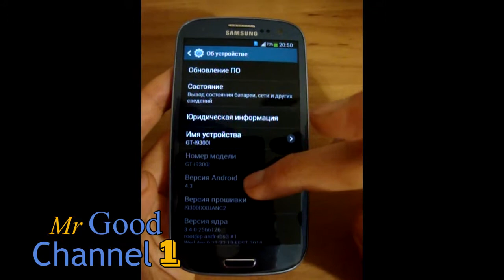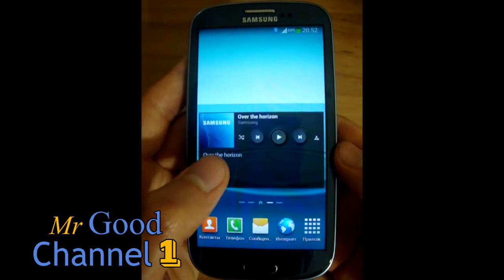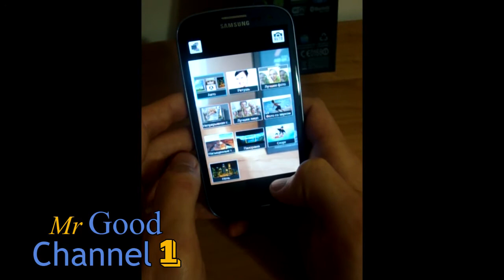Обзор Samsung Galaxy S3 Neo Duos I9300i Review (2 sim)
Обзор Samsung Galaxy S3 Neo Duos I9300i Review

Характеристики: Смартфон Samsung I9300i Galaxy S III Duos Pebble Blue
Общие сведения:
Характеристики экрана
Диагональ экрана:4.8"
Разрешение экрана:1280x720 pix
Тип экрана:Super AMOLED
Сенсорный дисплей: Есть

Сеть
GSM: Есть
3G (UMTS): Есть
Стандарт связи:GSM 850/900/1800/1900, WCDMA 850/900/1900/2100
Тип SIM-карты:_micro-Sim
2 Sim-карты: Есть

Процессор Тактовая частота процессора: 1400 МГц

Память
Объем оперативной памяти: 1536 Мб
Объем встроенной памяти: 16 Гб
Карта памяти: MicroSD

Беспроводные соединения
Wi-Fi: Есть
Конфигурация Wi-Fi: 802.11 a/b/g/n
Bluetooth: Есть
GPS: Есть
GLONASS: Есть

Разъемы и интерфейсы
USB (тип): Micro-USB
USB-host: Есть
G-сенсор: Есть

Камера
Основная камера: Есть
Разрешение основной камеры: 8 Mpix
Фронтальная камера: Есть
Разрешение фронтальной камеры: 1.9 Mpix
Автофокус: Есть
Вспышка: Есть

Мультимедиа
FM-радио: Есть

Аккумулятор
Тип аккумулятора:Li-Polymer
Емкость Аккумулятора: 2100 мАч
Время разговора: 14 ч

Оснащение
Операционная система: Android 4.3 (Jelly Bean)

Физические характеристики
Габариты: 136.6 x 70.75 x 8.6 мм
Вес:132 г
Цвет: Pebble Blue